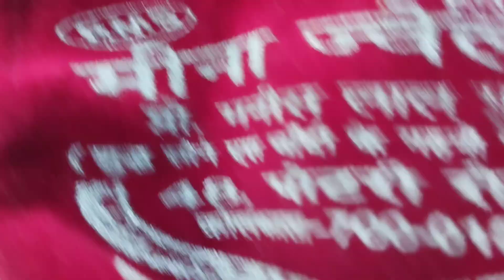Laste Dokankhulte badhyo holam,keno dekhar jonno video ta dekhte hobe